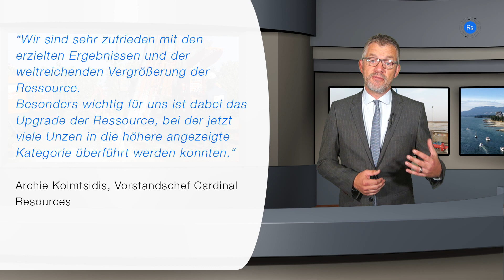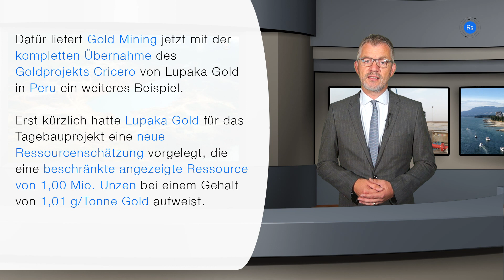Newsflash #76 mit Ascendant Resources, Cardinal Resources & GoldMining